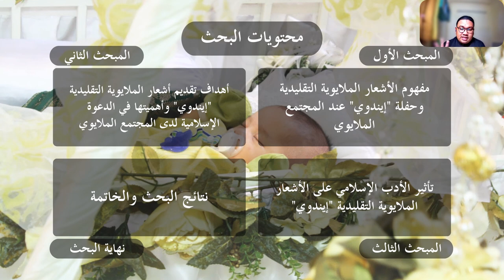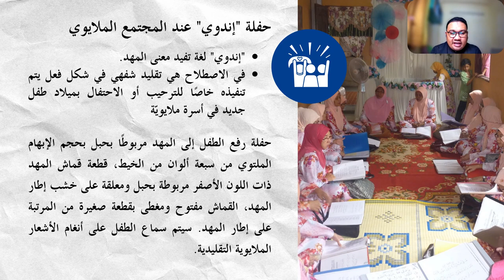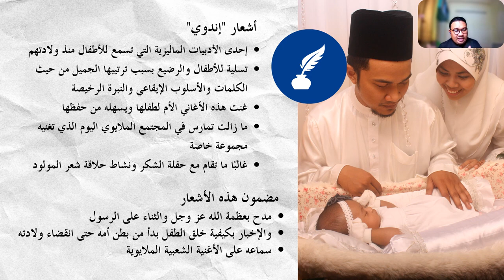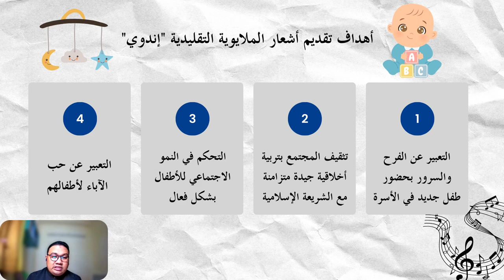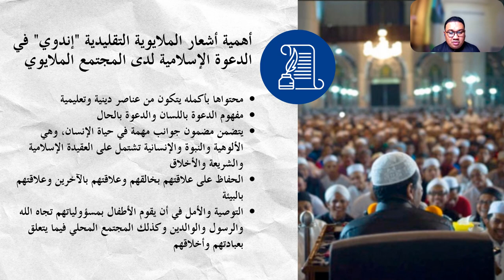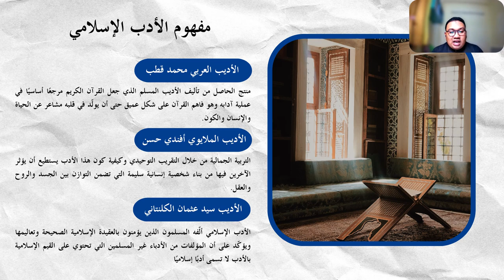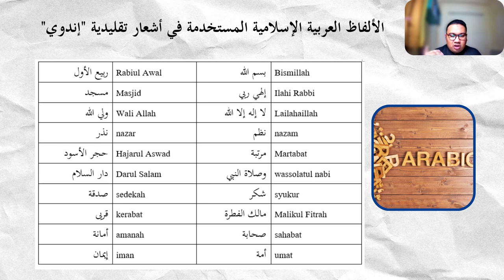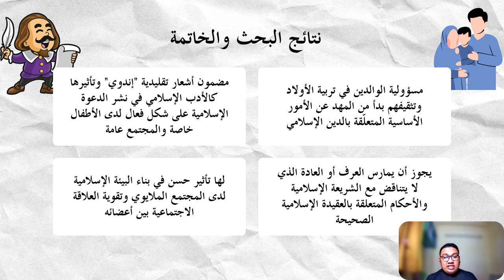تأثير الأدب الإسلامي على الأشعار الملايوية التقليدية "إندوي" وأهميتها في الدعوة الإسلامية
Assalamualaikum everyone, this video was the assignment project for ARAB  4423: Comparative Literature's class monitored by Dr Abdul Halim Salleh from AHAS Kulliyah of Islamic Revealed Knowledge and Human Sciences, IIUM.

We need to conduct a project in which each group will discuss it among group members on a topic related to Comparative Literature between two different literatures and create a video to present the final outcome from the analysis to apply what we have learned in the lecture classes for the benefit of community. I hope all of the viewers will learn new term and context from this videos.

Speaker: Wan Nursalam bin Wan Rosli (1913239)